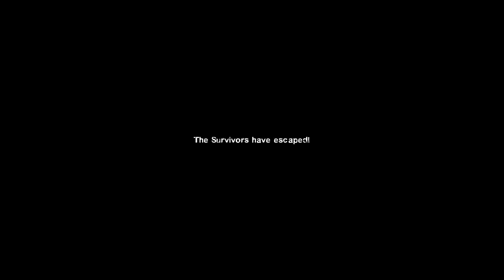Left 4 Dead 2 Direct3D 9 2022 02 20 16 06 54